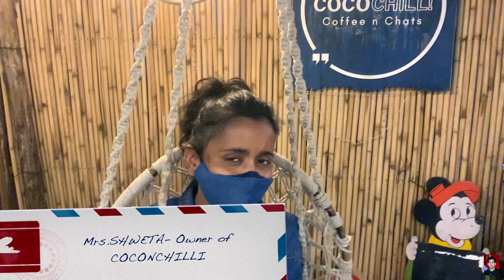Gurgaon में GOA?? | COCO N CHILLI | Goa Beach Vibes | Cafe Review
Agar GOA ki instant feel Gurgaon mein leni hai, toh COCO N CHILLI is the place for you!
They Serve delicious food, refreshing summer coolers in a beach shack ambience, which will transport you from the busy streets of Gurgaon to GOA 😁

MUST TRY FOOD here:
1. Jumbo Sandwich
2. Peri Peri Pizza
3. my Favourite Cold COFFEE!
 NOTE: Kindly book your slot in advance before going there as the place is usually full and they might not entertain walk ins.

Address: Coco N Chilli – BSF Co-Operative House Society, Gwal Pahari, Bandhwari, Near Food Junction.
Timings: 6:30 pm to 11 pm

Keep Loving 🥰